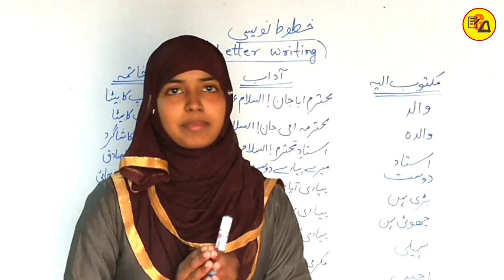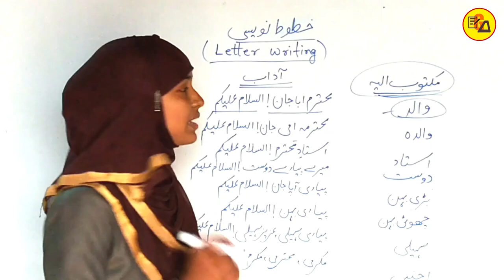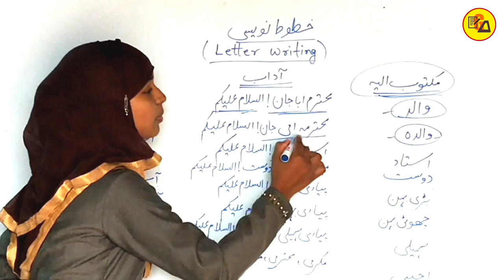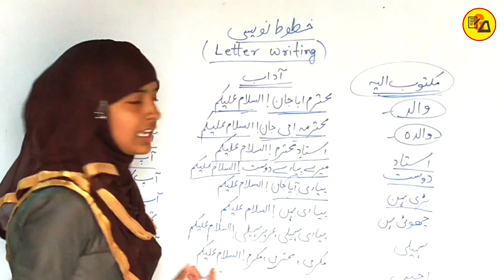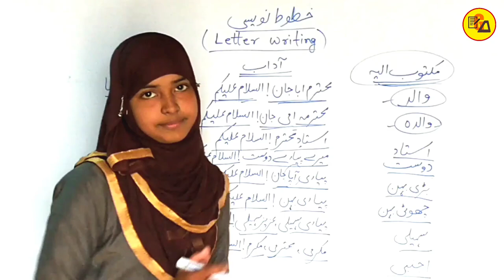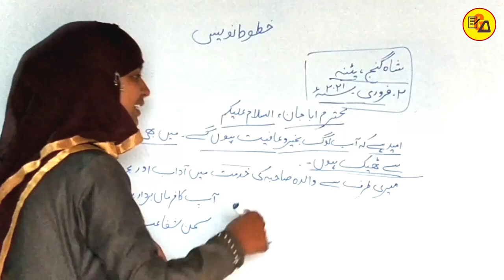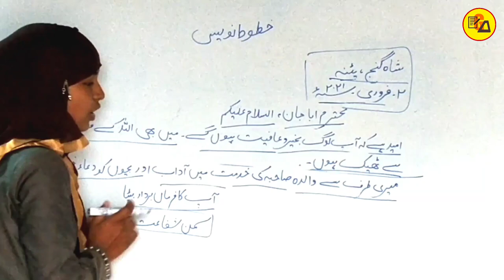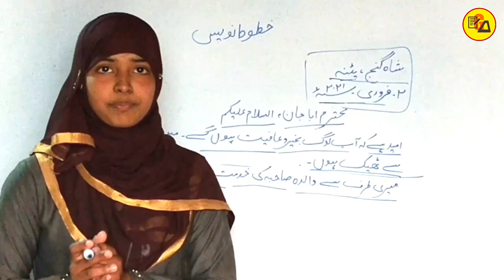How to write letter in Urdu|Urdu me khat kaise likhe|उर्दू में खत लिखने का तरीका|By Muskaan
अगर आप नहीं जानते हैं कि उर्दू में खत कैसे लिखें तो ये विडियो आप के लिए बहुत ही ज्यादा फायदमंद साबित होने वाला हैं l
इस वीडियो में बाताया गया है कि उर्दू में खत कैसे लिखें l

Gyapan Academy Partner
Muskaan Khatun